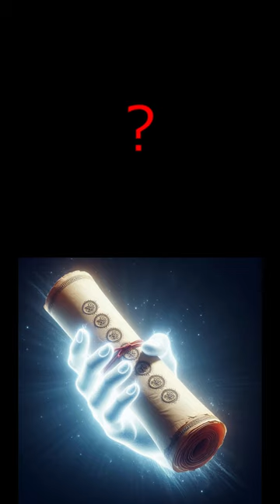La identidad del pergamino en el Apocalipsis